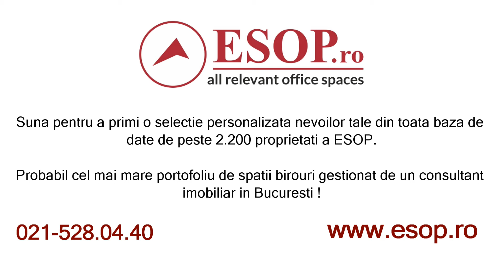Imobil birouri de inchiriat - Inchiriere birouri cu suprafete variate, in 13 Septembrie, Bucuresti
ZONA: CENTRAL-SUD
LOCATIE: 13 SEPTEMBRIE
CATEGORIE SPATIU: Birouri
TIP TRANZACTIE: Inchiriere
TIP IMOBIL: Cladire birouri
STATUS IMOBIL: renovat
FINALIZARE:  - 1920
TOTAL INCHIRIABIL: 948 mp
SPATII DISPONIBILE
30 mp-570 mp